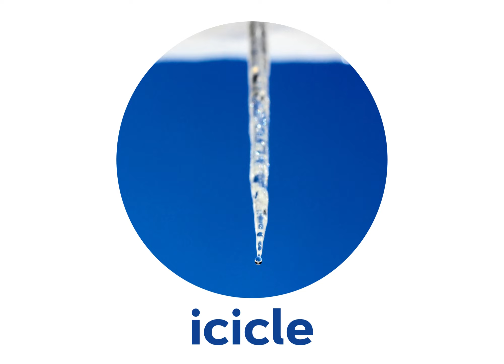CHRISTMAS. NEW YEAR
Всього 1 хвилина на відео з атмосферною підбіркою нових слів та яскравими ілюстраціями, щоб Ви могли провести найлюбленіші свята дітей і дорослих не тільки весело, а і з користю! Це додаток до навчального альбому "Me & my life", в якому чітко структурований матеріал, атмосферні ілюстрації та корисні завдання, що інтуїтивно легко й з цікавістю сприймаються сучасними дітьми, а задіяні інтернет-технології підтримують їх допитливість.  Допомагатиме Вам фантастична дівчинка з крилами на голові - Інді!
Тепер не обов'язково відвідувати заняття в ЦРД "ІНДИГО", щоб вивчати англійську за унікальним навчальним контентом, який в себе втілив результат сімбіозу багаторічного досвіду викладання і розуміння потреб сучасних дітей.  Придбати навчальний альбом незабаром зможете в інтернет-магазині з продажу авторських навчальних альбомів, який розпочав свою успішну діяльність з першого посібника і гордості колективу ЦРД "ІНДИГО" - "English with Indi. ABC" в оновленій редакції 2023 року!
Вивчення англійської мови за оновленою сучасною авторською програмою ЦРД "ІНДИГО" стало простим, доступним і цікавим! Лише 1 хвилина на закріплення теми за допомогою відео і Ваша дитина легко заговорить англійською мовою, поповнивши словниковий запас мінімум на 300 слів за курс! Приєднуйтесь! Буде круто! Запис на офлайн заняття (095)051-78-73, Київ,  Лісовий масив!